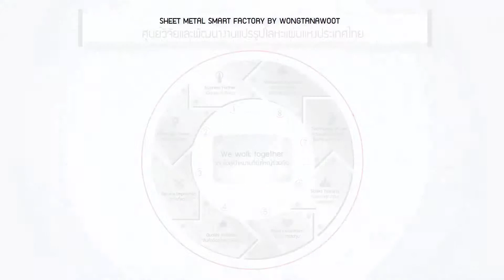Estun Robot Bending รุ่น ER 80 กับเครื่องพับ AMADA HM1003 By Wongtanawoot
Estun Robot Bending นิยามใหม่ของการพับ Automation ประหยัดเงินลงทุน

Estun มาพร้อมเทคนิคในการต่อพ่วงกับเครื่องพับที่ไม่เหมือนใคร ด้วยระบบ smart software
+ ผสานความแม่นยำของการทำงานร่วมกันระหว่าง Robot เข้ากับเครื่องพับ
+ ตรวจสอบความพร้อมของทั้งกระบวนการพับในทุกขั้นตอนด้วยระบบ sensor ส่งสัญญาณระหว่างอุปกรณ์รอบตัว
+ เทคนิคการพับอัจฉริยะที่ตอบสนองการทำโปรแกรมพับในแต่ละชิ้นงานได้อย่างรวดเร็วด้วย smart software
+ ออกแบบมาให้เอวอยู่ต่ำเป็นพิเศษ ลดประเด็นเรื่องการยกตัวของแท่นพับ เพิ่มเสถียรภาพในการพับได้มากกว่า
+ เชื่อมต่อกันระหว่างเครื่องพับใกล้เคียงหรือไลน์การผลิตได้หลากหลายความต้องการด้วยระบบที่ออกแบบมาเฉพาะสำหรับงานพับ

Estun สร้างโอกาสของการอยู่รอดด้วยนิยามของการพับที่ทำให้คุณเพิ่มคุณภาพ ปริมาณงาน แต่ลดต้นทุนได้ดีกว่าในอนาคต

ดูสเปคของแขนกลสำหรับงานพับ ได้ที่

ชมเครื่องจักรงานแปรรูปโลหะแผ่น พันช์ ตัด พับ ม้วน เลเซอร์ เพิ่มเติมได้ที่

85 ถ.กาญจนาภิเษก แขวงบางบอน เขตบางบอน กรุงเทพฯ 10150